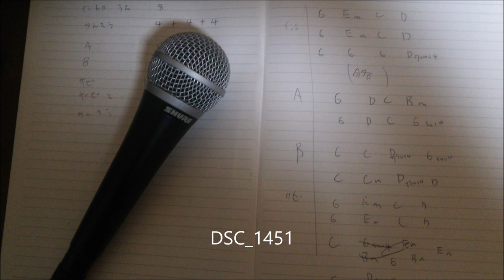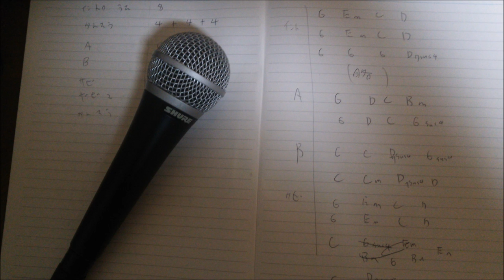かばー 「キラキラ キセキ」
作詞：SHINYA／作曲：REDIEAN;MODE／オリジナル編曲：REDIEAN;MODE、George Kamata／ オリジナルパフォーマンス：REDIEAN;MODE